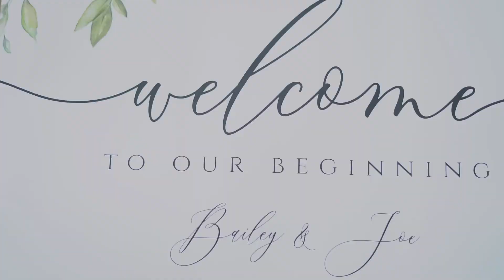Bailey & Joe Barbour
Congrats Bailey and Joe!
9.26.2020